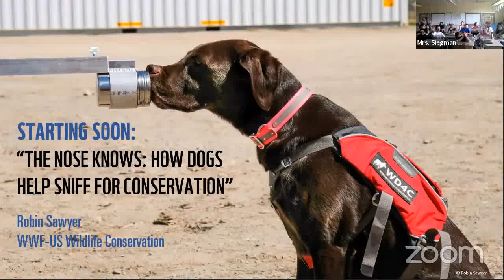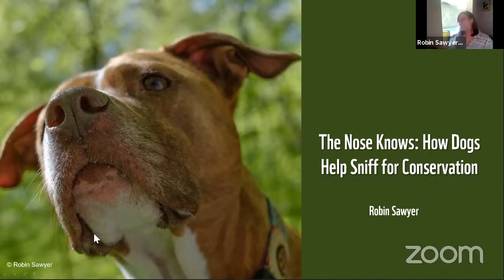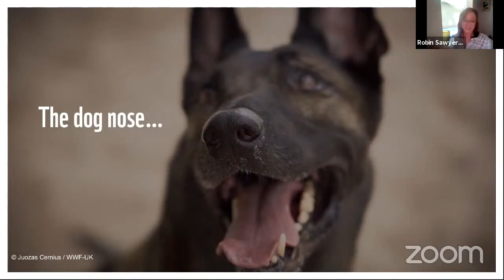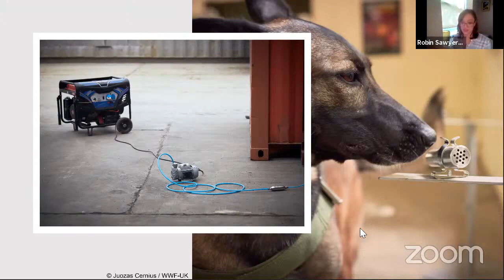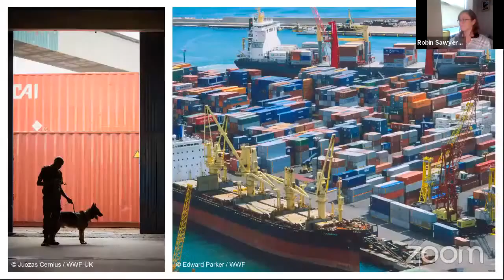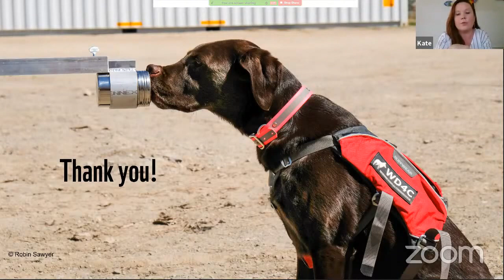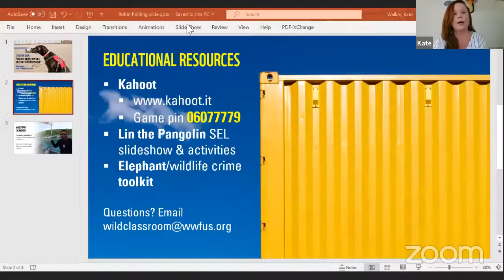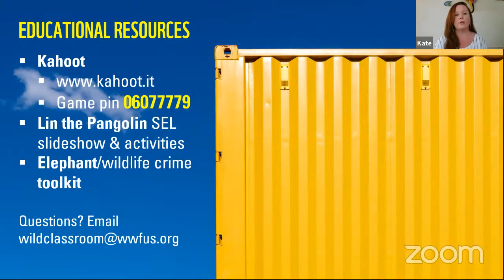The Nose Knows: How Dogs Help Sniff for Conservation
ROBIN SAWYER | SENIOR PROGRAM OFFICER, WILDLIFE CONSERVATION
Did you know that a dog's nose is estimated to be somewhere between 10,000 to 100,000 times better than a human's? The 300 million scent receptors in dogs' noses are able to detect different smells. As part of the WWF wildlife conservation team, Robin Sawyer is putting these noses to the test to find illegal wildlife products in air and sea ports. Learn about wildlife crime as Robin explains what kinds of products these dogs are looking for, how they're trained to spot them, and how these dogs are helping to protect species like pangolins and elephants.